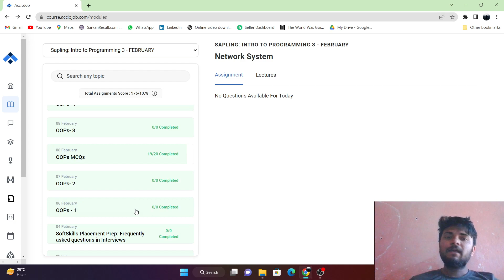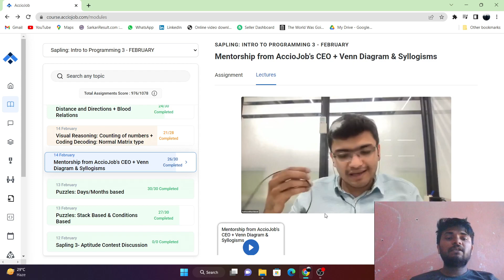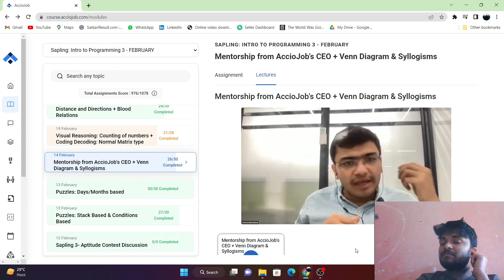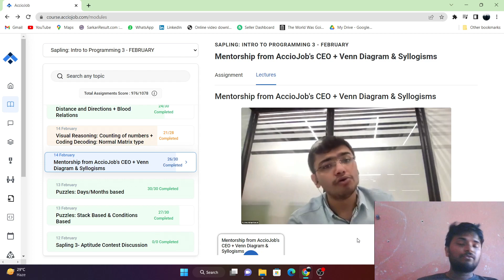Student VS Acciojob || No Clickbait!! ||Urgent Meeting Update???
hloo guys ,
this video is on about Recession and current placement scenerio on acciojob.

if you want to join acciojob then please use my referal link click on my link and register as a reward you will get extra discount of  Rs 5000/-    :--
referal code :  5EV15L

if you want to join masai school th please click on Referal
Referal code:-  N9atK2Y